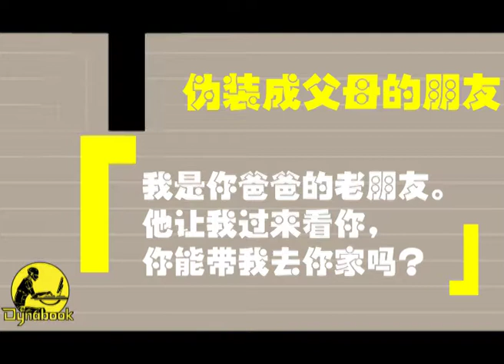孩子安全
年幼的孩子容易相信别人，教导他们如何提防坏人也应越早越好。以下这些句子家长要不断重复，孩子才会记得。